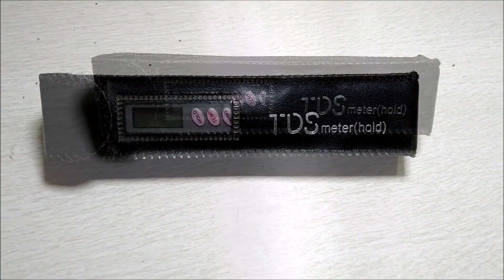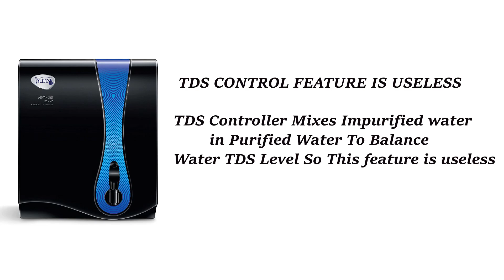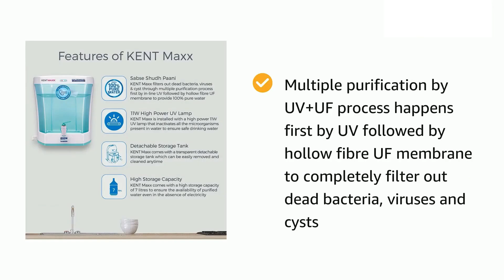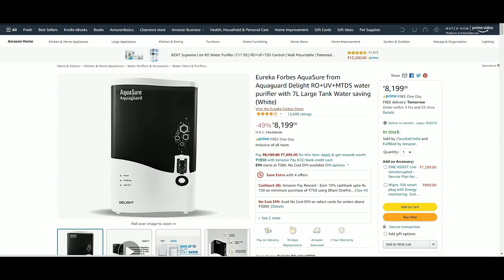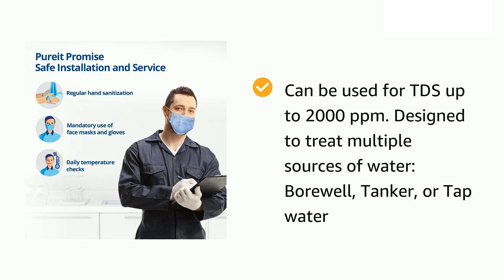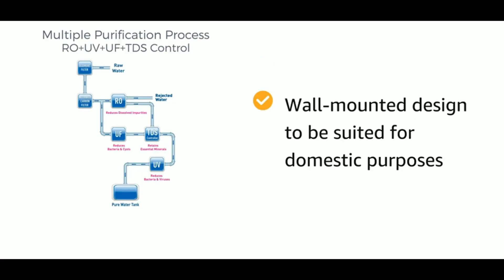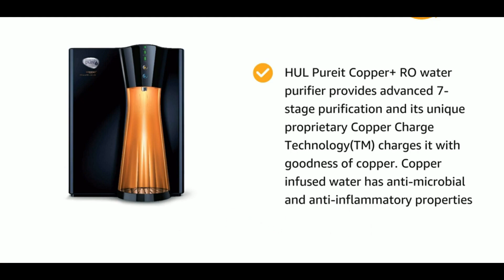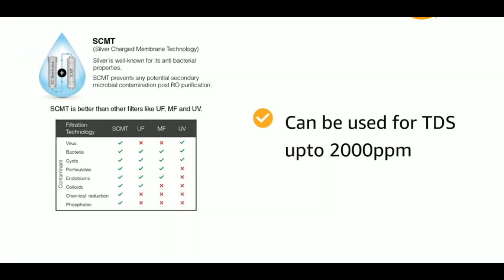Top 5 best water purifier in india 2022 | water purifier for home 2022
In This Video i have reviewed best water purifier in india 2022. This video offers you detailed review of Top 5 best water purifier in india 2022  and these are  best water purifier for home so if you are planning to buy a best ro water purifier in india 2022 or a best yv yf water purifier in india 2022 between 7000 to 25k budget then make sure to watch this video.

Best Buying Links of Water purifier in india 2022

1. Hul pureit Copper RO Water purifier

2. KENT 11133 Supreme Copper Next Gen RO Water Purifier -

3. Faber Galaxy Pro Plus RO+UV+ MAT water purifier -

4. AO Smith Z1 Hot water purifier -

5. KENT Max UV Water Purifier -

1.Which is best water purifier?
2.Which is best water purifier in india?
3.Which is best water purifier in india 2022?
4.Which is best water purifier in 2022?
5.Which is best water purifier for home?
6.Which is best water purifier for home 2022?
7.Which is best water purifier for home in india?
8.Which is best water purifier under 10000?
9.Which is best water purifier under 15000?
10.Which is best water purifier under 20000?

water purifier for home in india
best water purifier for home in india
best ro water purifier in 2022
water purifier
Best RO Purifier in India
Best RO purifier
Water purifier installation
water purifier repair
Water Purifier Machine
RO purifier Machine
Best water purifier for borewell water
Best Water Purifier for tap water